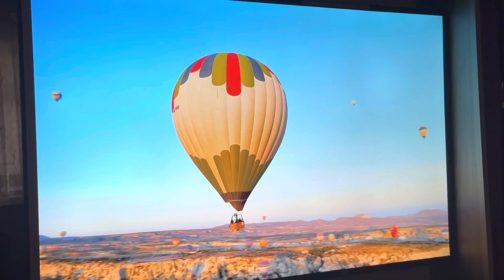Onvo 140 Ekran 4k görüntü